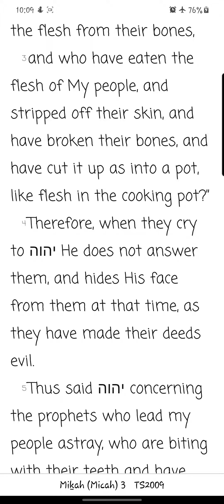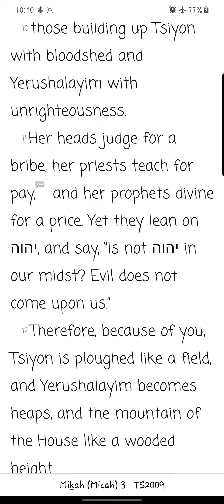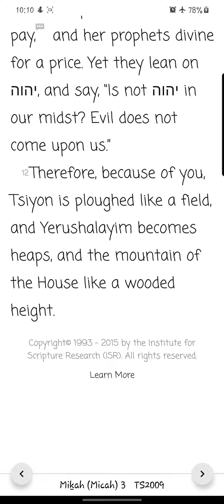Mikah/ Micah Chapter 3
Reading of the third chapter of Mikah/Micah from the You Version app TS2009 Version. New chapters/books will be uploaded daily.